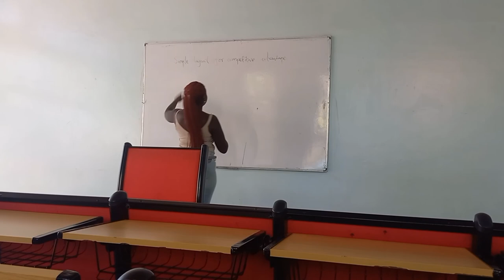COOPERATIVE UNIVERSITY OF KENYA KAREN | DETAILED TOUR INFORMATION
Here's the perfect tour of cooperativeuniversityofkenya